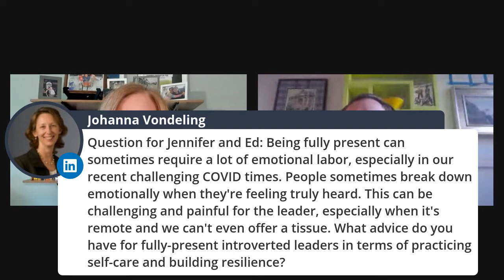Now Is The Time For Quiet Men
A dialogue  with co-author of Reinventing Masculinity, Ed Frauenheim and Jennifer Kahnweiler, author of Creating Introvert-Friendly Workplaces about quiet men in today's workplace.
Some of the highlights are:
--The "elephant in the room"--why talk about introverted men in a male-dominated business world?
--The challenges of quiet men at work
--Why quiet men are well-suited to today's, faster, flatter, fairness-focused economy
--How to tap the superpowers of quiet men to boost your business results and increase inclusion